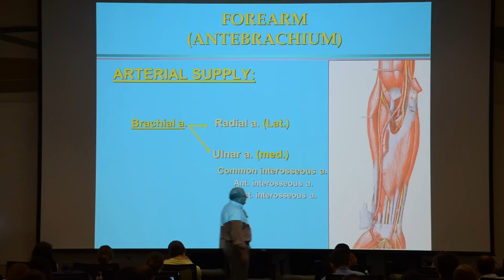USF Tillman Scholar Perseveres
TAMPA, Fla. (Oct. 4, 2012) - Ed Woodward is one of two veterans at The University of South Florida to win a Tillman Scholarship, an award that aids and encourages education and leadership for military personnel.

"I wanted to fly the F-15 C, I mean, that was goal one," said Woodward.

Woodward discovered when he was young that he loved to fly, so he joined the United States Air Force.

"I had aspirations, I always liked the military. My dad was in the Marine core, WWII. So when this opportunity came up I was like man that's probably what I've been looking forward, looking to do. And then off to the races on that."